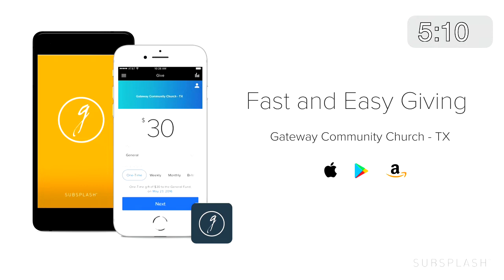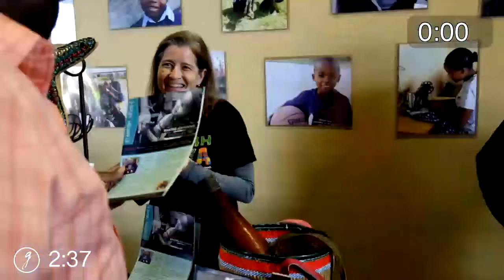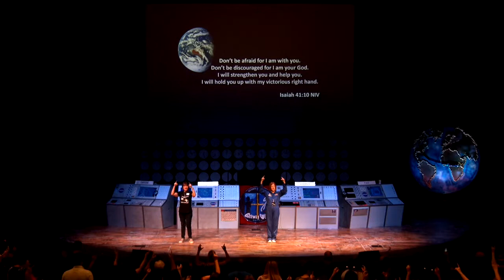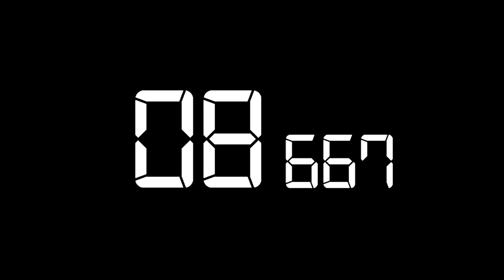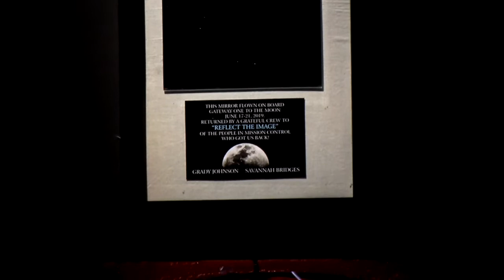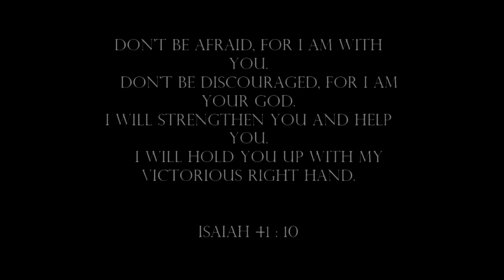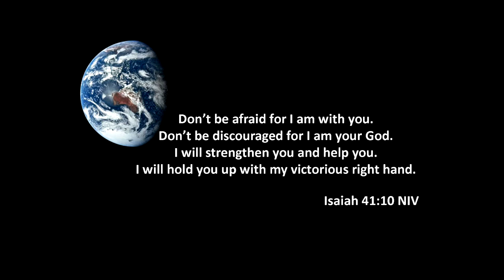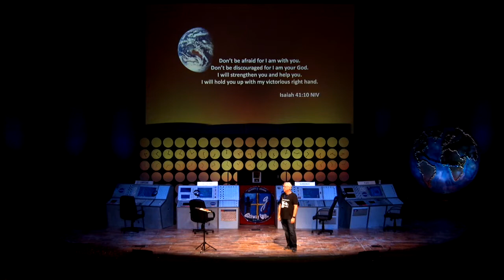Gateway Community Church - June 23, 2019 - Summer Kids Club 11:00 Service